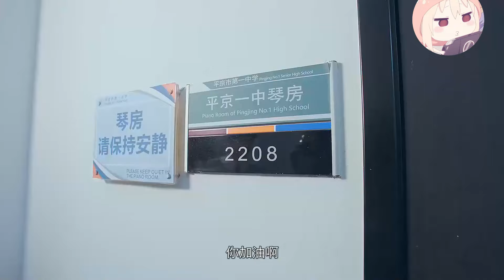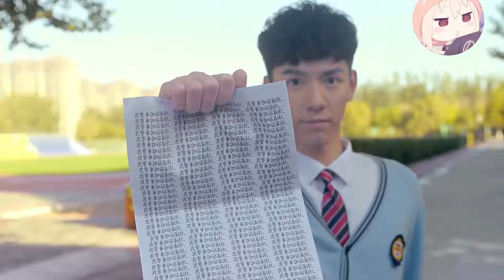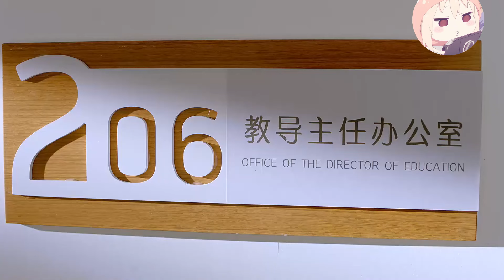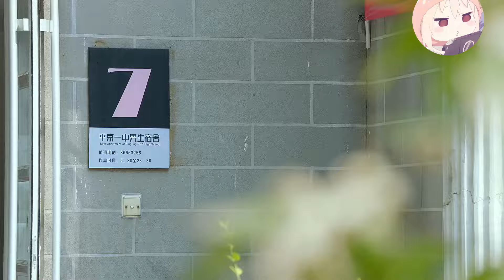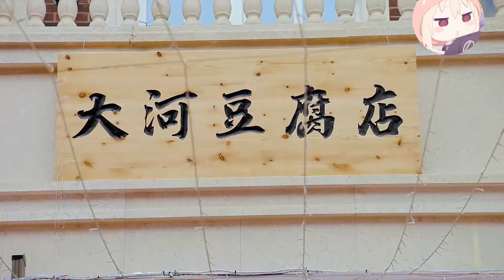【BL】日久生情 04 | Forever Love🌈耽美/同性/愛情/BOYLOVE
【電視劇名稱】日久生情 | Forever Love